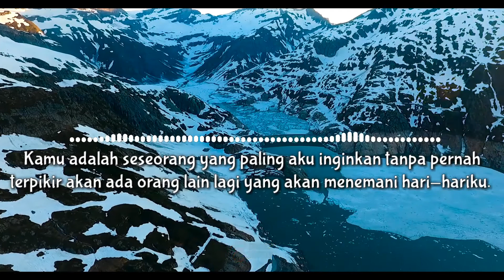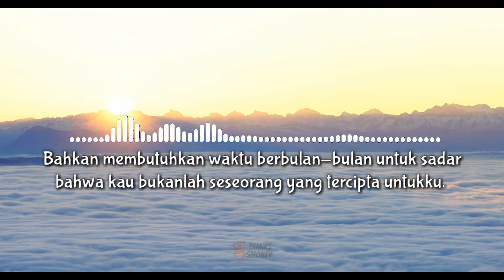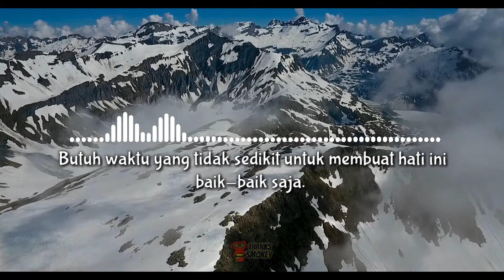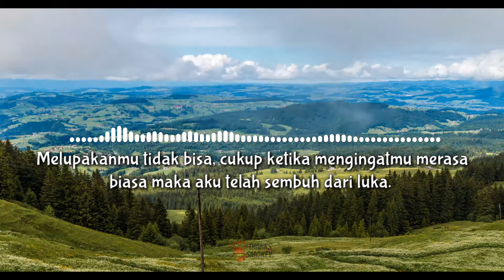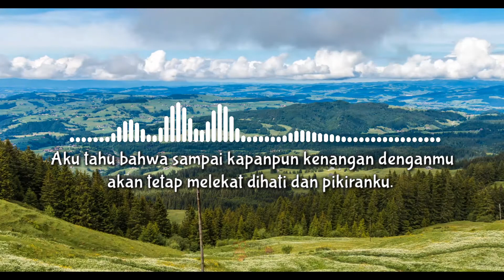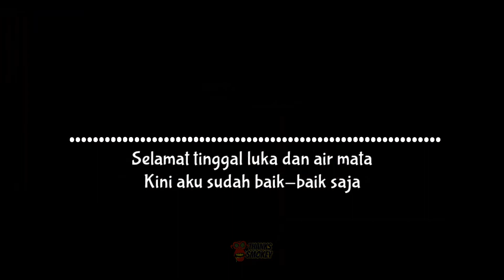SELAMAT TINGGAL LUKA DAN AIR MATA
== AUDIO BUKAN UNTUK DIGUNAKAN KEMBALI ==

Note :
Jika pihak terkait merasa keberatan dengan konten video saya, anda bisa menghubungi saya melalui Email, Facebook, Twitter, atau Instagram. Agar kami menghapus videonya.

*** Channel ini hanya untuk hiburan saja dan tidak ada unsur mencari keuntungan pribadi ***